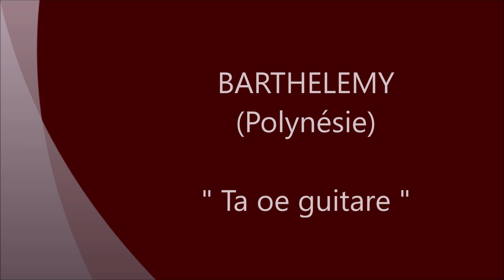Ta oe guitare / BARTHELEMY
Titre : Ta oe guitare
Artiste : BARTHELEMY (Polynésie)